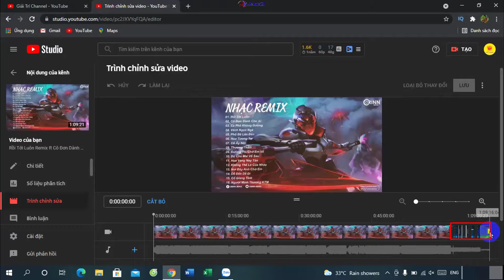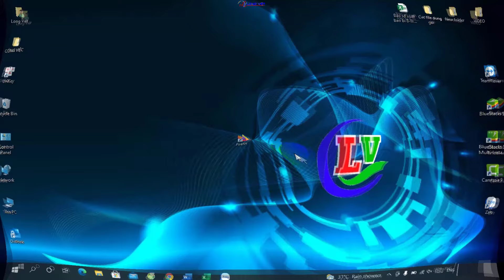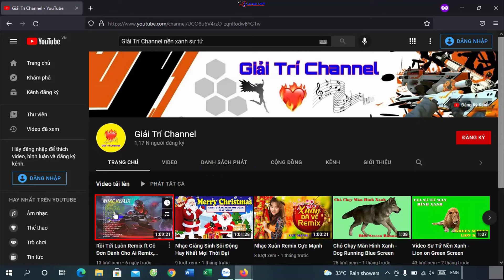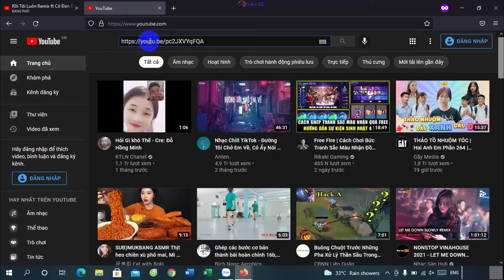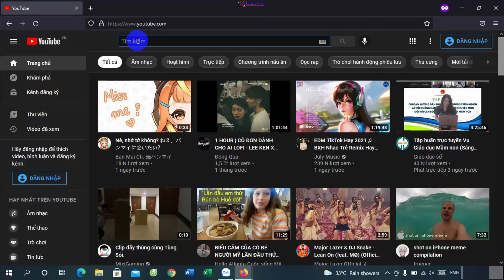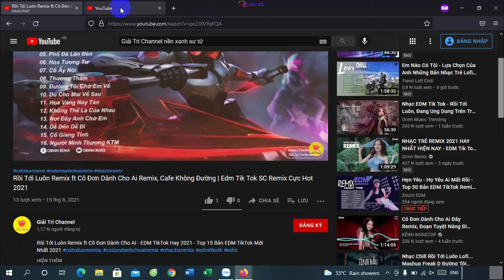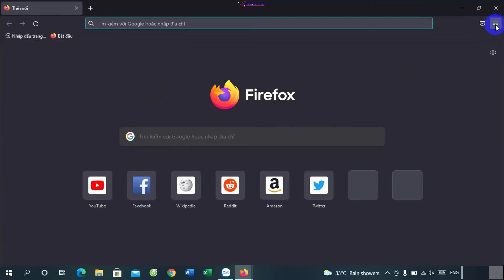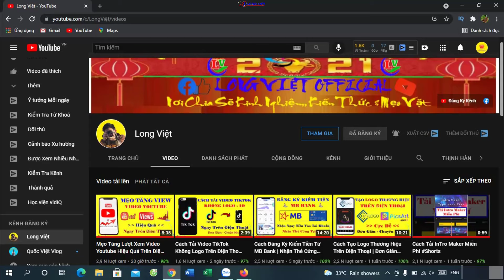Cách Đạt 4000 Giờ Xem Youtube Cực Nhanh Và Đạt 1000 Sub Dễ Dàng Nếu ...?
✔ Trong video hôm nay mình chia sẽ cho các bạn đang làm Youtube chưa đủ điều kiện bật kiếm tiền, cách nhanh chóng kiếm đủ 4000h xem để bật kiếm tiền, và nếu video cắn view thì việc có được 1000 Sub cũng vô cùng đơn giản.